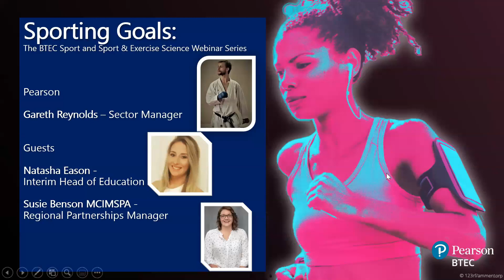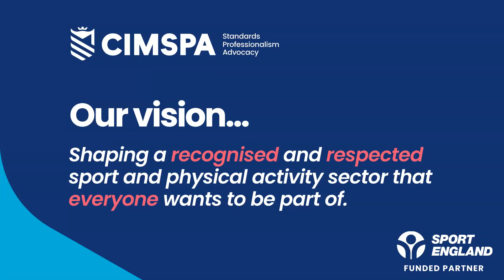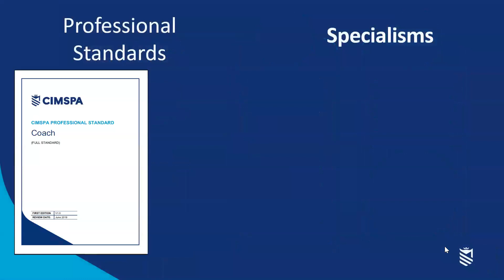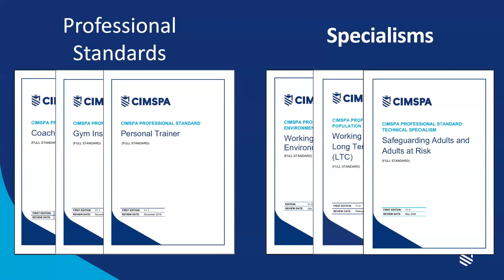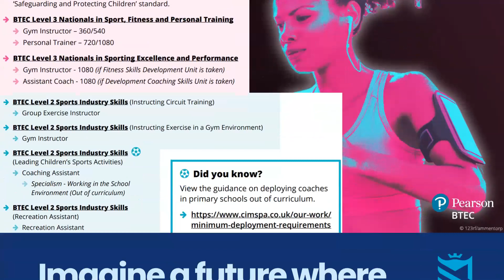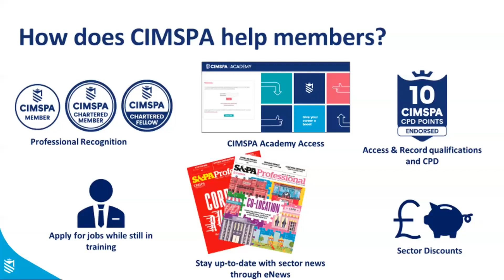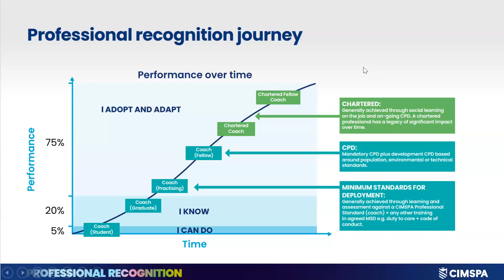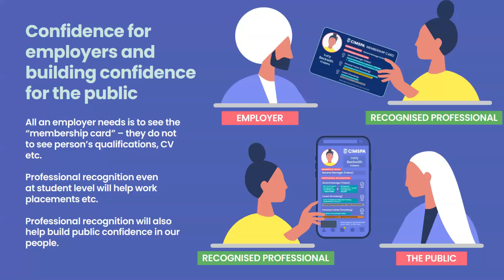Sporting Goals Episode One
Introducing Sporting Goals, the new BTEC Sport and Sport and Exercise Science webinar series devised to support educators and learners to maximise the value of their BTEC qualfications. In Episode One we will be finding out more about CIMSPA and understanding professional standards and their benefits to learners.